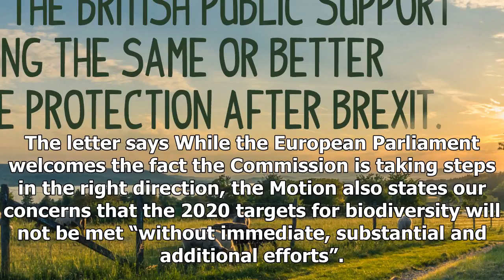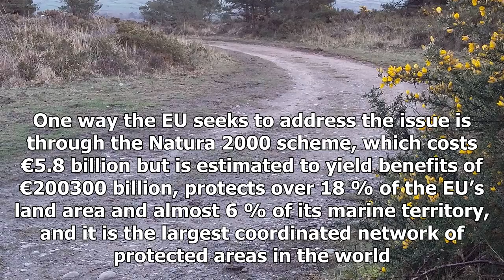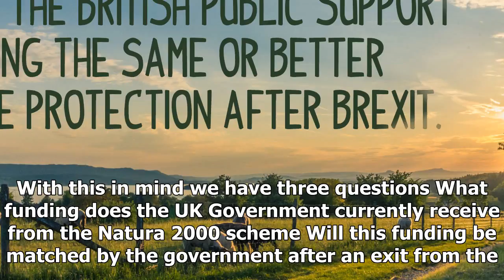GREAT US - NEWS - Nature protection after brexit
GREAT US - NEWS - GREAT US - NEWS - Nature protection after brexit

Embed from Getty Images Liberal Democrat MEP Catherine Bearder has put pen to paper in a letter to MIchael Gove MP, the Secretary of State for the Environment, Food and Rural Affairs. This joint letter to Mr Gove was also signed by Seb Dance MEP, Keith Taylor MEP and Julie Girling MEP.  Together, these MEPs form a crossparty group of UK MEPs who sit on the European Parliament’s Environment, Public Health and Food Safety Committee. The letter follows the successful vote on November 15th in Strasb...